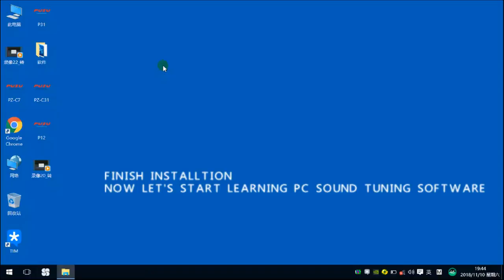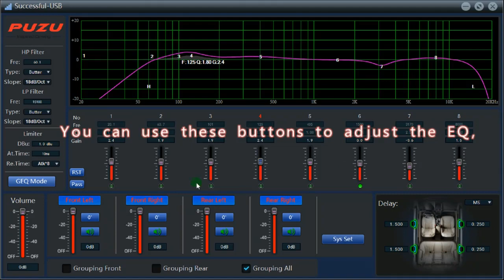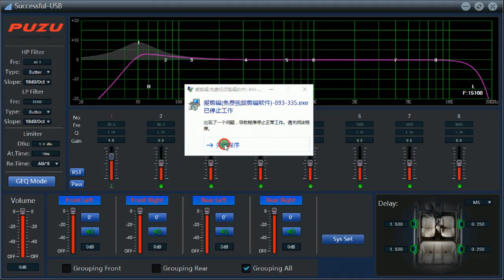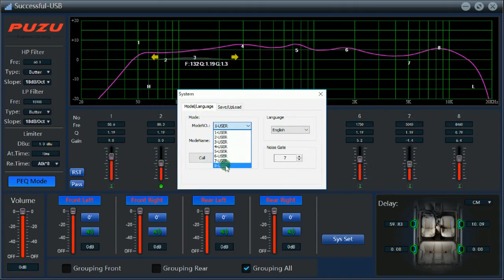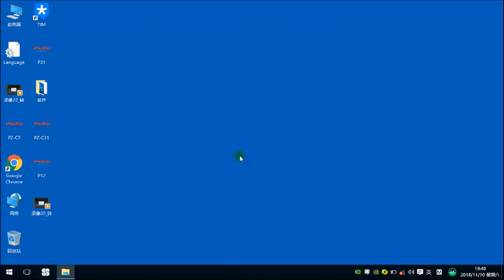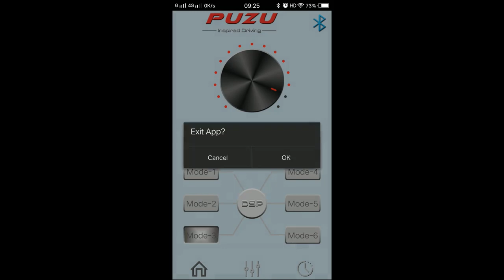How to use car DSP amplifier and android app car radio to upgrade digital audio signal processor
Impedance: 4ohm
Model Name: PZ-C7
Frequency Range (Hz): 20Hz-20KHz
Material Type: Aluminum
Item Type: Amplifiers
Item Weight: 1.2kg
Special Features: Sound signal processor
Color Name: Black
Item Size: 170X100X33mm
EQ adjustment band: 8-bandsBluetooth: supported
smartphone APP: support
computer tuning: support
language: english
socket: special tail line socke
use for: car
channel: 4channel input and 6channel output
fit for: VW,Nissan,Toyota,and so on
warranty: 2 years